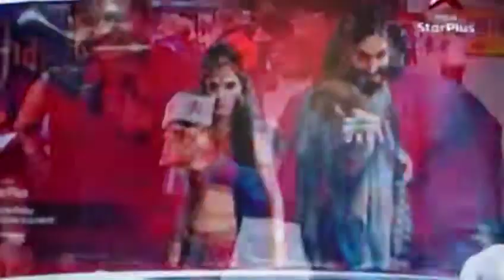Dish Presents Main Bhi Star Part 3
Main Bhi Star, a contest where people have the chance to be in a Star Plus show. Here is the segment of the Main Bhi Star contest.